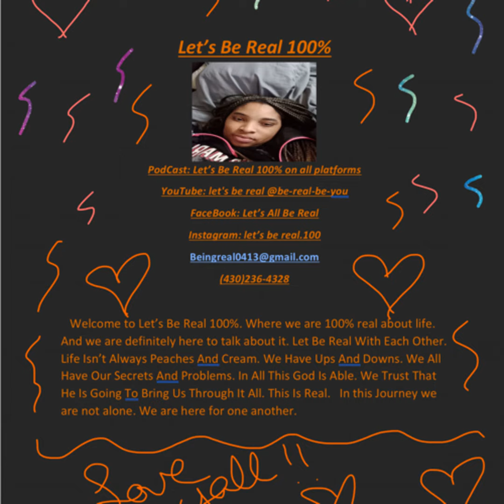Concerned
Many different prayers and concerns